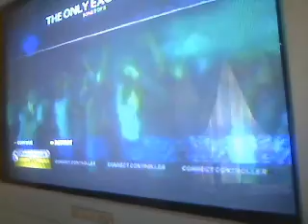The Only Exception FC